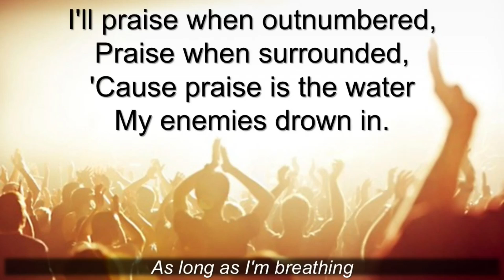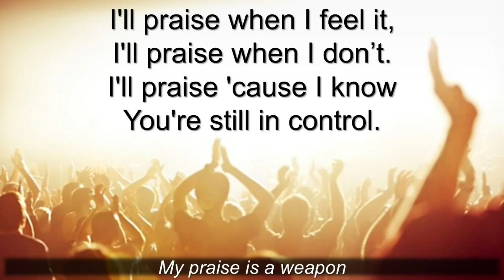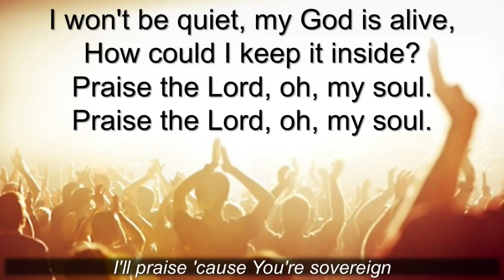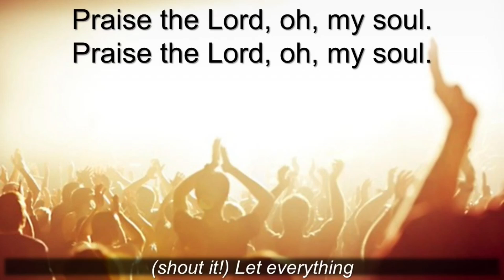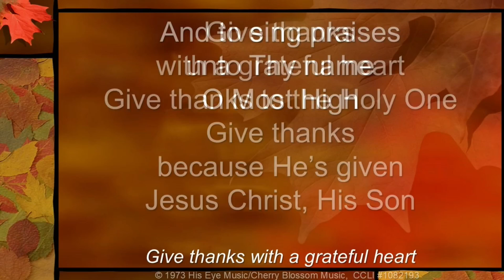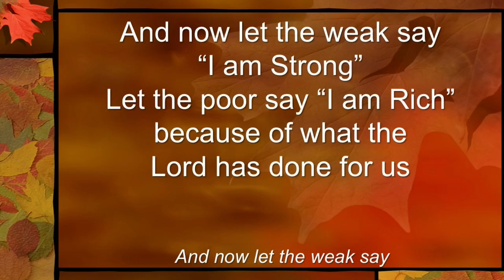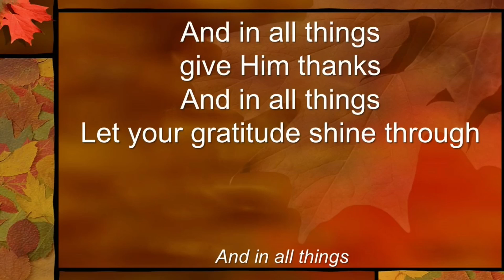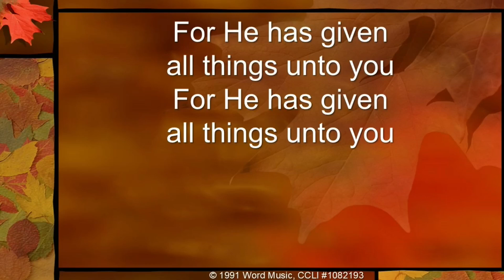November 24 2024 live service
First Baptist Church of Macomb 9:30 am live service on November 24, 2024 @fbcofmacomb8859